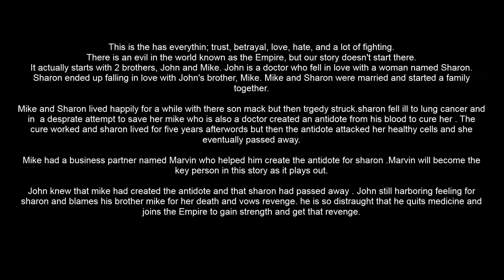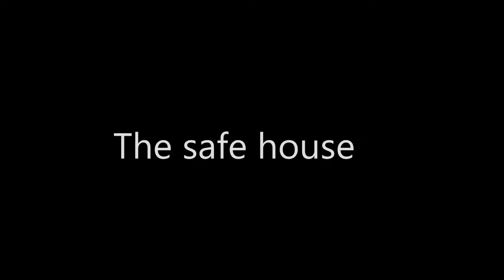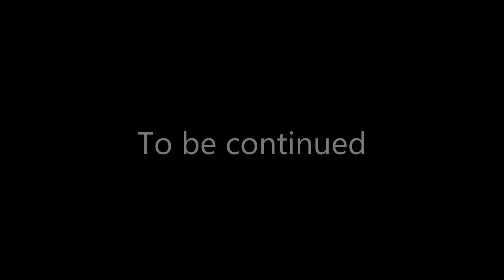The Pusher Season 1 Part 1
Hope you guys like the brand new series cell the Pusher
in enjoy watching this.

This is story that has everything; trust,betrayal, love, hate, and a lot of fighting. There is an evil in the  world known as the Empire, but our story doesn’t start there. It actually starts with 2 brothers, John and Mike. John is a doctor who fell in love with a woman named sharon. Sharon ended up falling in love with John’s brother, Mike. Mike and Sharon were married and started a family together.
Mike and sharon lived happily for a while with their son Mack, but then tragedy struck. Sharon fell ill to lung cancer and in a desperate attempt to save her, Mike, who is also a doctor, created an antidote from his blood to cure her. The cure worked and Sharon lived for five years afterwards, but then the antidote attacked her healthy cells and she eventually passed away.
Mike had a business partner named Marvin who helped create the antidote for Sharon. Marvin will become a key person in this story as it plays out.
John know that Mike had created the antidote , and that Sharon had passed away. John, still harboring feelling for sharon, blames his brother Mike for her death and vows revenge. He is so distraught that he quits medicine and john the Emprie to gain strenght and get revenge.
John wants the antidote, the Emprie kidnapped Marvin family. The Emprie blackmale’s Marvin into helping him create the antidote, Eventually Marvin tell’s Mike about his family. In order to prove  to the Emprie that Mike is dead Marvin has to bring the body back. Mike secretly in jected Mack with the antidote.  Mike also left a letter for Mack telling him about everything.
Marvin and the Emprie have no idea that Mike has done this. Mack will one day have the power and strenght to change the world. Marvin and Mike meet at a secret location and they work out a plan on how to get in and destroy the Emprie. That’s when Marvin pulls out a knife and stabs Mike in the back. Marvin is holding him in his arms. Marvin goes throught his pockets and finds the letter the he wrote to Mack. Just then, the Empire comes to the woods to get mike’s body from Marvin. Marvin lets them take Mike. Marvin ends up staying in the woods for 5 days because he is so distraught. He comes back to the real world and finds Mack.